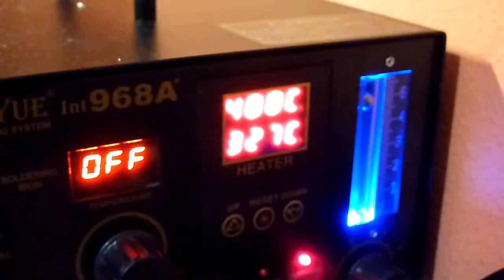Estación de soldadura - Soldering Station AOYUE 968A+